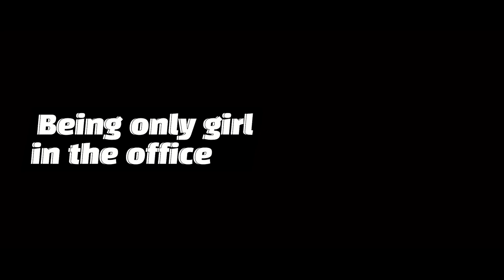[EN] Korean Unbelievable Doppelgangers | 닮은꼴 찾기 챌린지 (다 똑같아ㅋㅋㅋㅋㅋ)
* Please send doppelgänger of each Allblanc members to Instagram @letsgotothebathroom (Bri)

Hello, this is Bri.
Today I would like to show you the video about doppelgängers of James.

If you are depressed, exhausted, or unhappy
I recommend you to watch this video and laugh then you would feel better for sure !

Thank you all and see you soon :)

* Instagram @letsgotothebathroom로 올블랑 멤버들의 닮은꼴을 제보해주세요🙋🏻‍♀️

안녕하세요 브리입니다 🙂
오늘은 제임스님의 닮은꼴 찾는 영상을 준비해보았습니다!

요새 우울한 일이 있었다거나, 조금 힘들었거나,
이유 없이 기분이 다운되곤 하셨던 올벤져스 여러분들은
이 영상을 보시고 조금이나마 웃고, 모두 힘내셨으면 좋겠어요 !

항상 감사합니다! 또 봐요 🙂

마이프로틴(MYPROTEIN) 할인 구매링크!